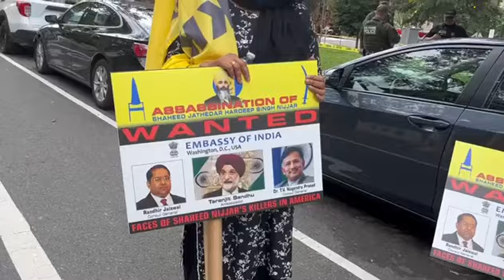India Independence Day outside Indian Embassy in Washington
Indian Sikhs outside Indian Embassy at Indian Independence Day